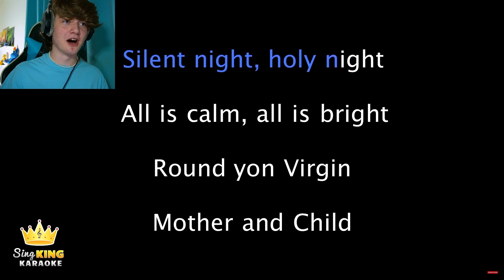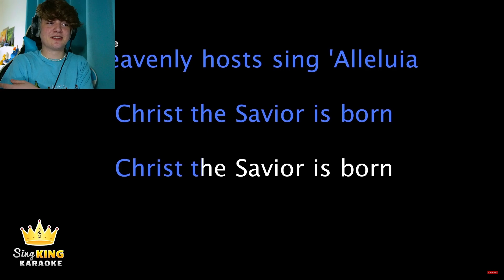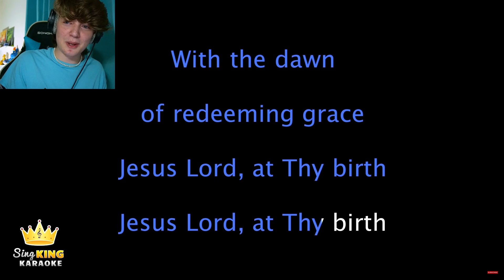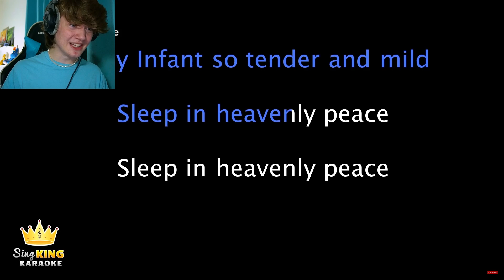MaxGGs sing Silent Night | Sillymas BONUS TRACK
Max sings Silent Night